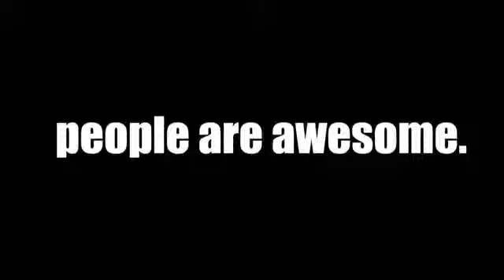Neuvěřitelné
co vsechno je mozne ??? :-)